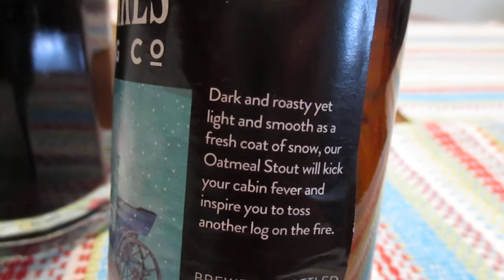Great Lakes Brewing Company Ohio City Oatmeal Stout Beer Review 200th Video!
Good work Great Lakes Brewing Company!  Excellent!